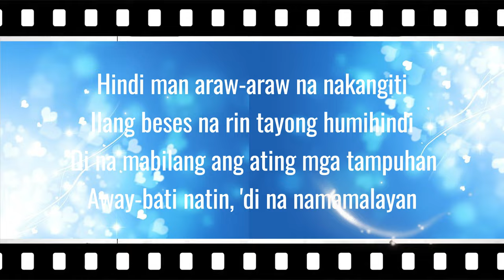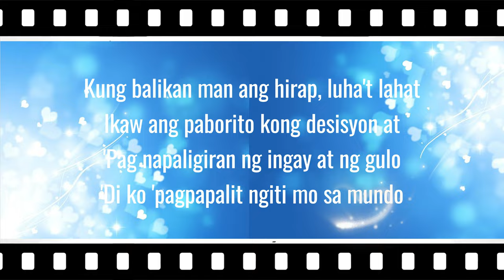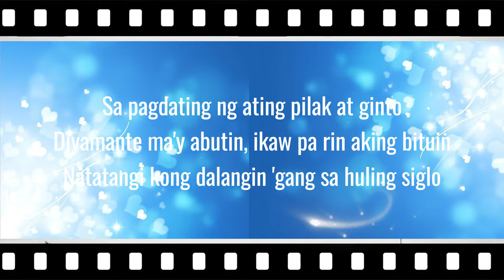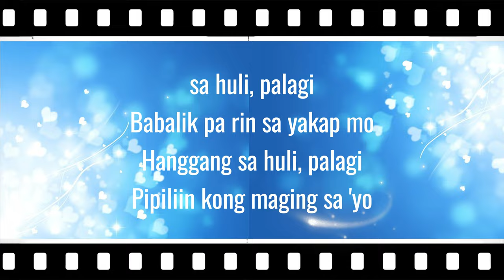Palagi cover original song of TJ Monterde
"Palagi" by TJ Monterde is a touching ballad that delves into the constancy of love amidst the ups and downs of a relationship. The song's lyrics speak of unwavering commitment, choosing to return to a loved one's embrace time and again, regardless of the challenges faced. It's a testament to the enduring nature of love, and a reminder that through every disagreement and reconciliation, the choice to stay together remains strong. Monterde's heartfelt composition resonates with many, capturing the essence of dedication and affection in a melody that lingers long after the song ends.

i thinnk this song resonates all filipinos who are in love with their partner in different times and language.
credits to the sir TJ monteverde.please support opm music.
This was made by inspiration with my husband who always been there with me palagi thru ups and downs.

Kudos to all couple who stick together thru thick and thin!